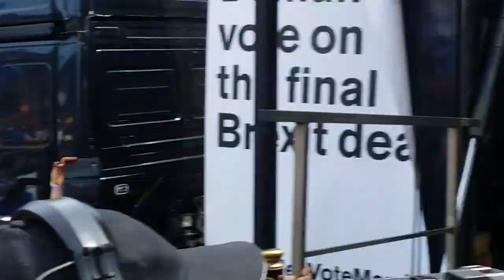Gina Milller, PeoplesVoteMarch 20180623 144035